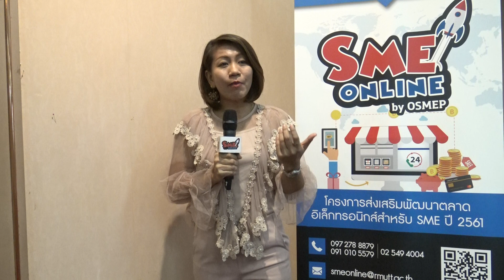เสียงตอบรับจากผู้ประกอบการ จ.สมุทรปราการ : คุณวาสนา เกอะมา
เสียงตอบรับจากผู้ประกอบการ จ.สมุทรปราการ ในงานสัมมนา “โครงการส่งเสริมพัฒนาตลาดอิเล็กทรอนิกส์สำหรับ SME ปี 2561”

ภายใต้โครงการความร่วมมือระหว่าง สำนักงานส่งเสริมวิสาหกิจขนาดกลางและขนาดย่อม (สสว.) และมหาวิทยาลัยเทคโนโลยีราชมงคลธัญบุรี (มทร.ธัญบุรี) ในวันศุกร์ที่  3 สิงหาคม 2561 ณ ห้องแกรนด์บอลรูม โรงแรมแกรนด์อินคำ จ.สมุทรปราการ